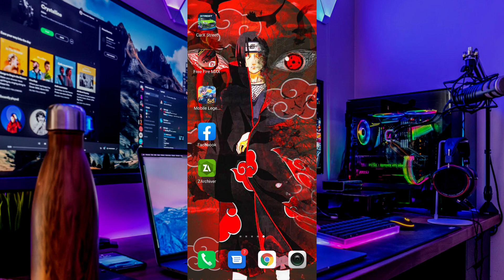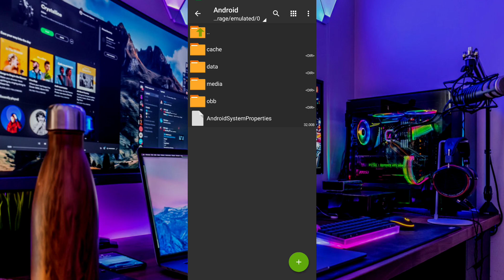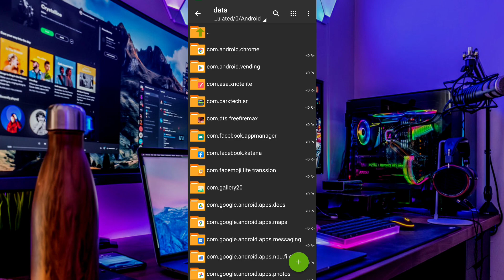CARA MENGATASI ZARCHIVER AKSES DI TOLAK TANPA ROOT | CARA MENGATASI ZARCHIVER AKSES DITOLAK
Halo brother, di video kali ini saya share cara mengatasi akses di tolak saat membuka folder di ZArchiver tanpa akses root. Yang tentunya 100% work untuk di semua device.

Toton video ini dari awal sampai akhir agar tidak salah dalam mempraktekkan tutorial ini.